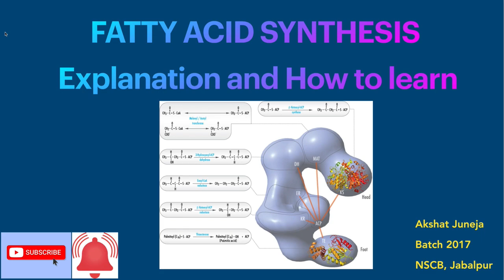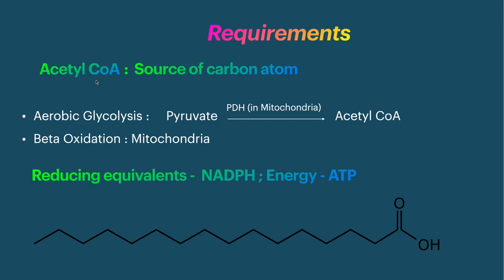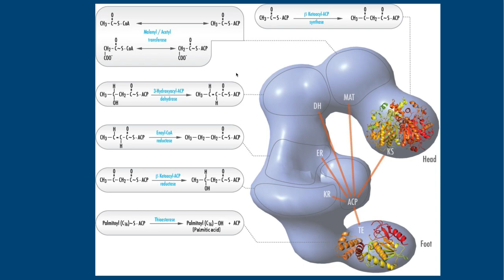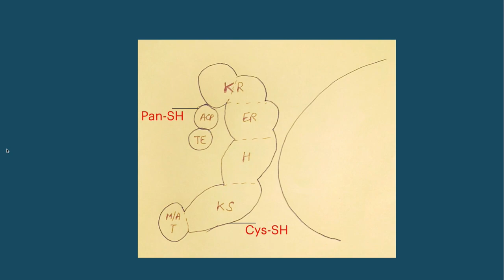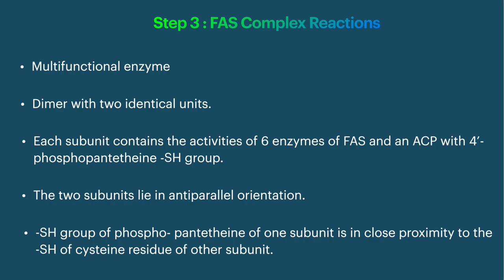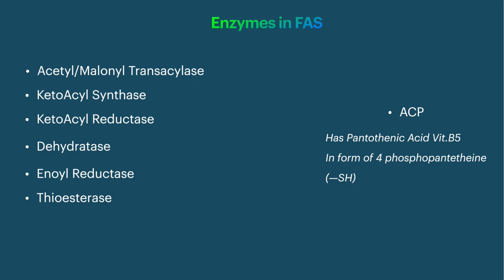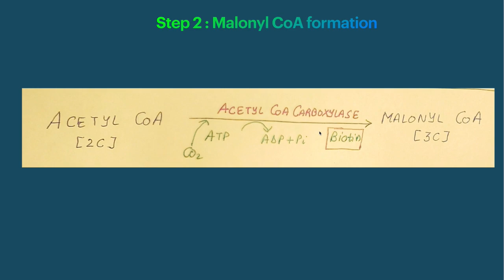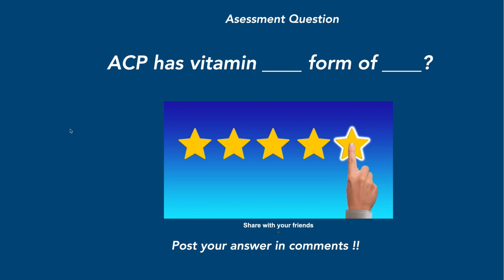Fatty Acid Synthesis Biochemistry Lipid Metabolism Video | How to learn and Easiest Explanation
Fatty Acid Synthesis, Lipid Metabolism Biochemistry,Amino acid Metabolism ,Mnemonic, explanation. Comment the topics of video you wish for!

Image attribution :

Image 1 : Kosigrim at English Wikipedia - Transferred from en.wikipedia to Commons., Public Domain,